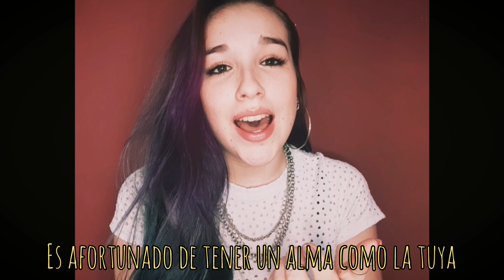QUE ESTA HISTORIA NO SE REPITA! *☆ley Micaela☆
Canción inédita.  Para todas nosotras, para que la cantemos con fuerzas, para que esta historia no se repita! Cancion compuesta en honor a Micaela Garcia.